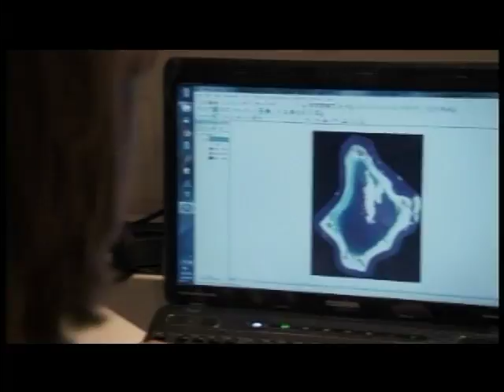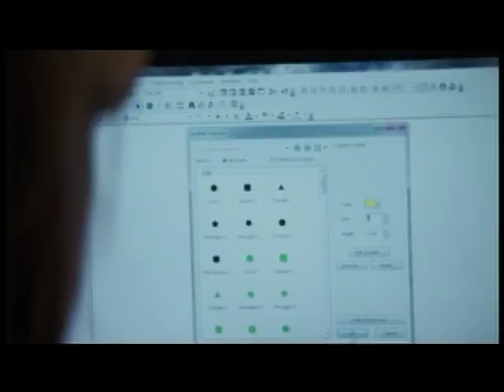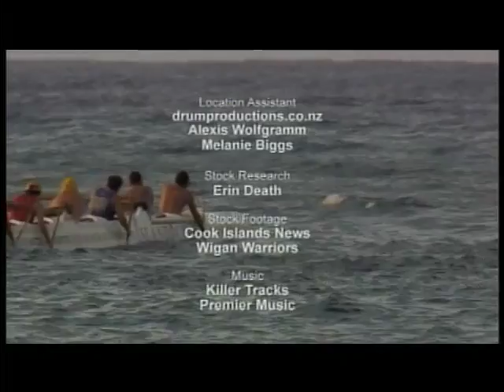Mapping the Blue: The World's Largest Marine Park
NCTC Historian, Dr. Mark Madison, hosts an interview with Alison Barrat, Filmmaker, Living Oceans Foundation and Sam Purkis, Ph.D. Oceanographer, National Coral Reef Institute. March 11, 2015.

The National Conservation Training Center invites prominent conservationists, writers, historians, scientists, filmmakers, and educators to discuss their work to a broad and interested public. In this program NCTC Historian, Dr. Mark Madison, hosts an interview with Alison Barrat, Filmmaker, Living Oceans Foundation and Sam Purkis, Ph.D. Oceanographer, National Coral Reef Institute